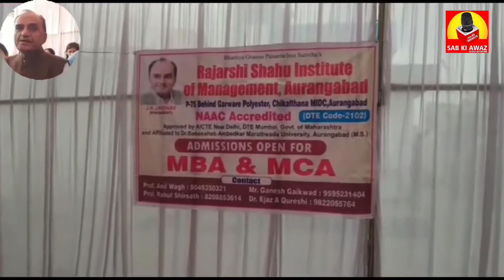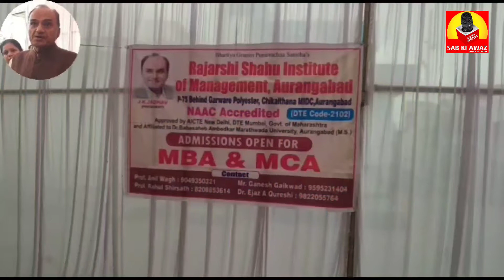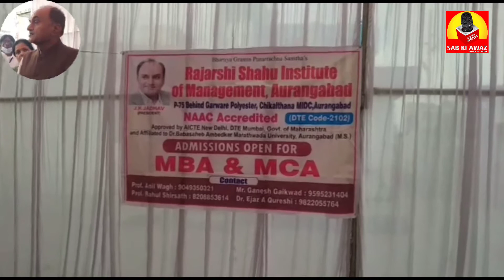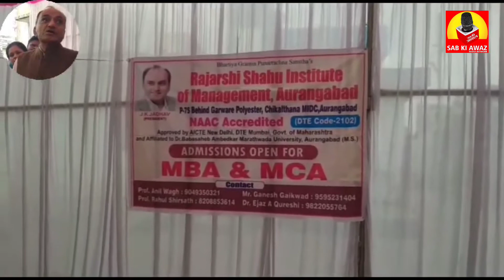रोजगार, आरोग्य, शैक्षणिक सुविधा देने जे.के.जाधव विकास मंच ने गोद लिए ये इलाके